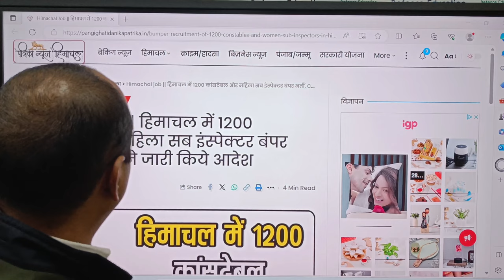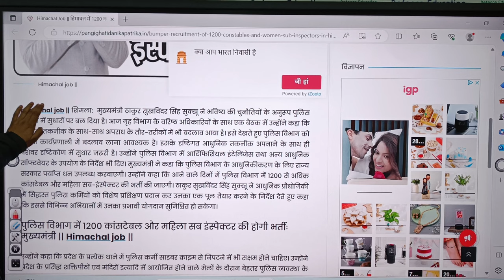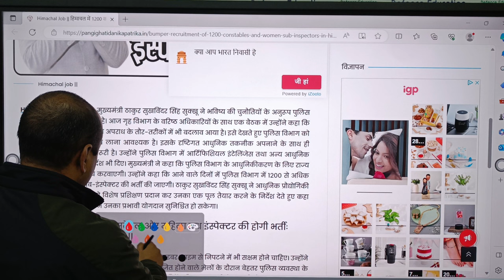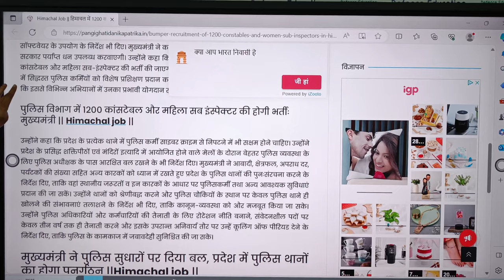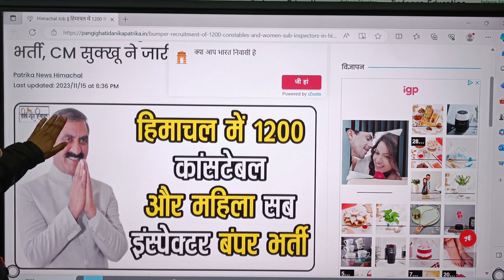जल्द मिलेगी हिमाचल पुलिस कांस्टेबल और सब-इंस्पेक्टर की 1200 तक बम्पर भर्ती